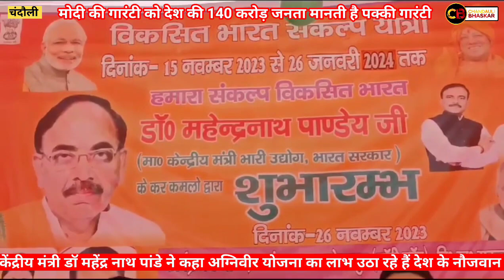Chandauli:मोदी की गारंटी देश की सबसे पक्की गारंटी। Modi guarantee is the country surest guarantee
Modi guarantee is the country surest guarantee
modi insurance policy
modi government end date
modi government insurance schemes
modified guaranteed issue

guaranteed sure certain
pm modi address today
pm modi app
pm modi approval rating 2023
pm modi age now
pm modi advisor
pm modi address
pm modi airplane
pm modi approval ratings
pm modi asian games
pm modi birthday date
pm modi brother
pm modi bharat mandapam
pm modi birthday celebration
pm modi birthday wishes
pm modi brics summit
pm modi business loan
pm modi car
purvanchalbhaskar
Chandaulinews
mahendranathpandey
PMModiNews
chandaulibhaskar
bjputtarpradesh